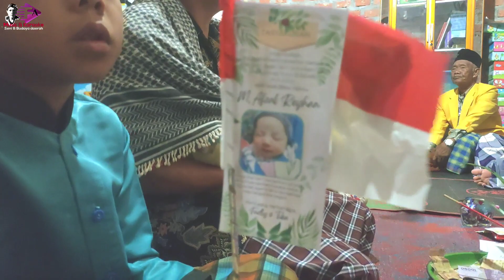acara ngindun /marhaban M Afzal Reyhan Putra Fadli abidzar rabu 30 november 2022